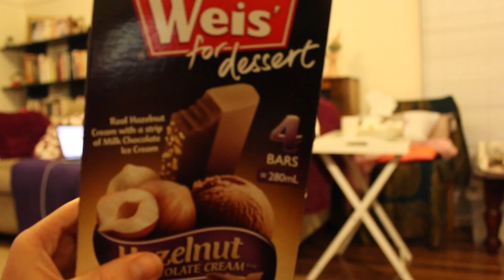My Dating Profile!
My Dating Profile Tag, originally created by Emma Blackery!